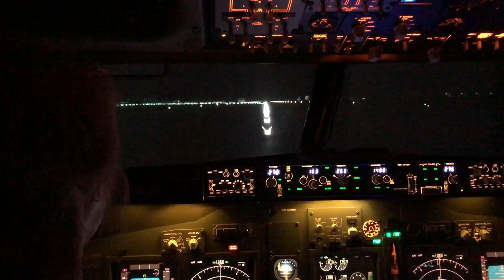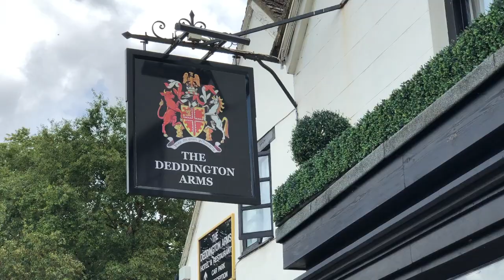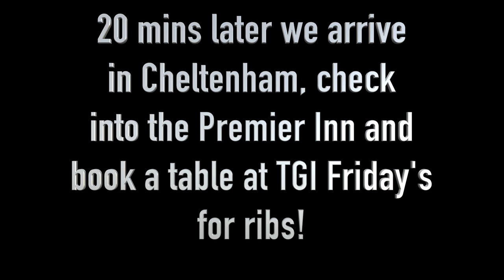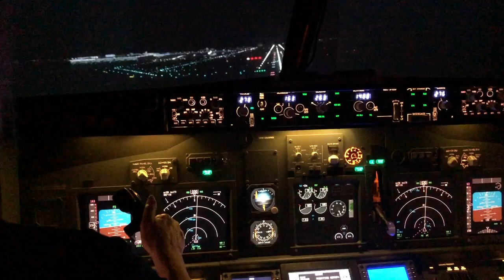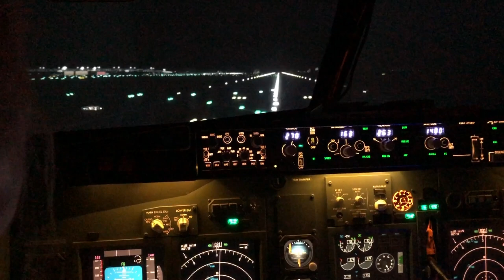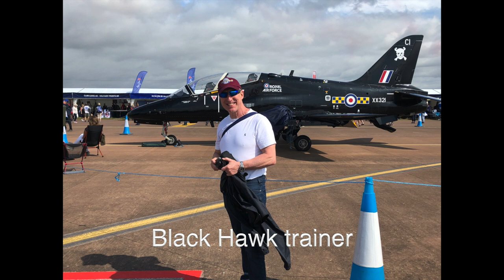MMD Ride The Cotswolds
You don't need to book 2 weeks or even 1 week to have an adventure! Join us on long weekend in the beautiful Cotswolds! In this video Sue flies a Boeing 737 in an electrical storm, we battle through heavy traffic to reach RAF Fairford for The Royal International Air Tattoo, see The Red Arrows and some spectacular flying displays, including Hurricane and Spitfire. Drink fine wine, eat great food, get a bit damp and meet a top author and adventurer on the way home!

- Go Pro Hero Black 6
- Canon G7X
- I phone 10x